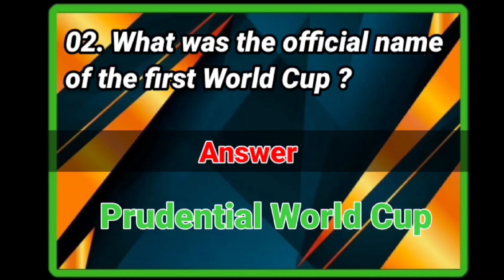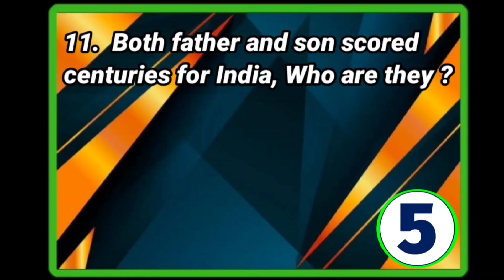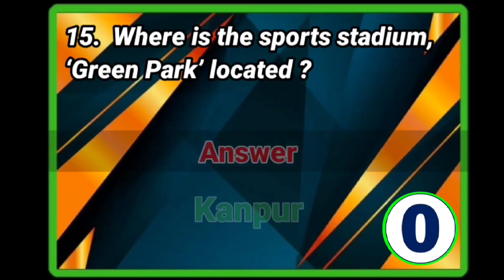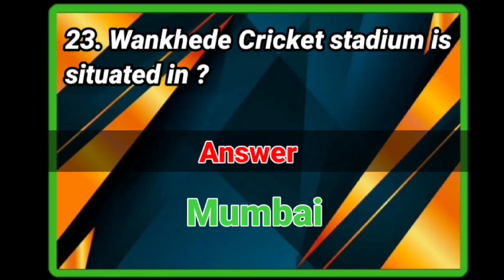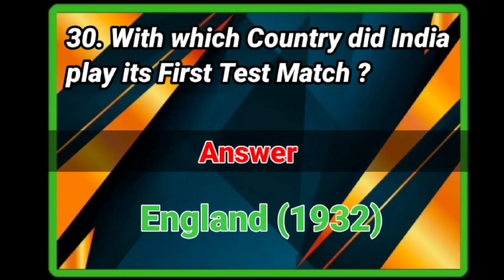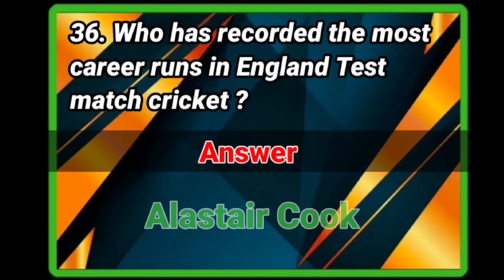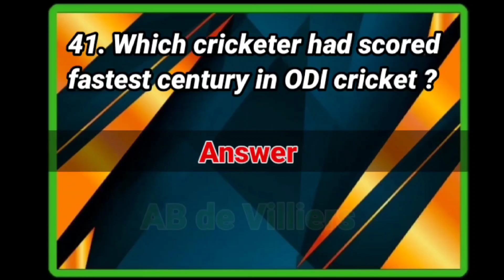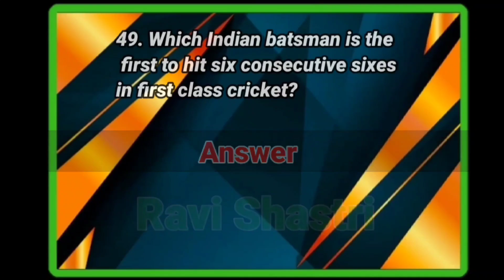50 Cricket GK Quiz Questions and Answers | Sports Gk in English | Smart Study 👍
50 Cricket GK Quiz Questions and Answers | Cricket GK Quiz | Sports Gk in English |Preparation for UPSC,BANK,RAIL& OTHERS  | Smart Study 👍

General knowledge
Educational videos
Competitive Exam Creaking
IPS exam
Government jobs exam
UPSC exam
Bank exams
Gk questions
Gk questions and answers
Rail exam preparation
Railway exam preparation
Railway exam questions and answers
BANK exam
PSC exam preparation
PSC exam challenge
GK quiz